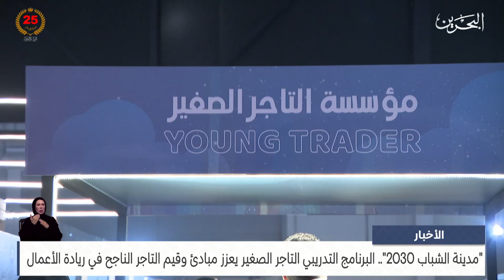البحرين مركز الأخبار: البرنامج التدريبي التاجر الصغير يعزز مبادئ وقيم التاجر الناجح في ريادة الأعمال